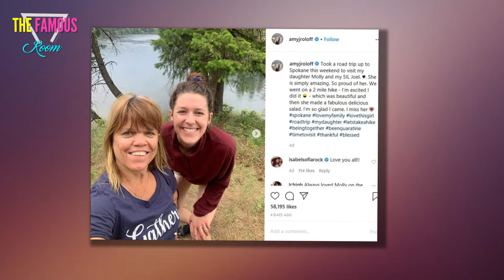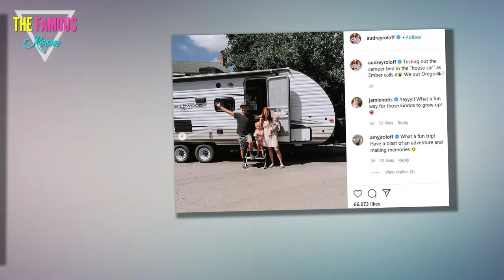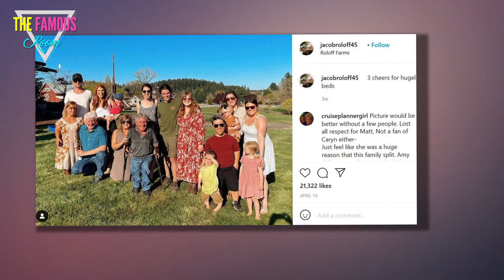Molly Roloff - Why Did She Really Leave Little People, Big World? - Little People, Big World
Molly Roloff has not appeared as a series regular on Little People, Big World in many years.    She lives a quiet life in Spokane, Washington with her husband, Joel, who Molly married back in 2017.    The couple seems perfectly content away from the spotlight -- and Molly seems to be on perfectly good terms with her parents and siblings.    Out of sight, mostly out of public mind, right?  Yes.    Except that Matt Roloff just said something undeniably interesting and mysterious about Molly that has fans of the aforementioned reality show talking.    And wondering.  The long-time reality star sat down ast week with Alec Lace, host of the First Class Fatherhood podcast, to talk about a variety of topics.    Among the main subjects of discussion?    The tragic allegations made by Jacob Roloff in December, at which time the former reality star said he was molested by a TLC field producer.    During his podcast interview, Matt addressed this horrible situation for the first time.  “We as a family found out just two or three days before that Jacob sent out a text to the family, and it was h"